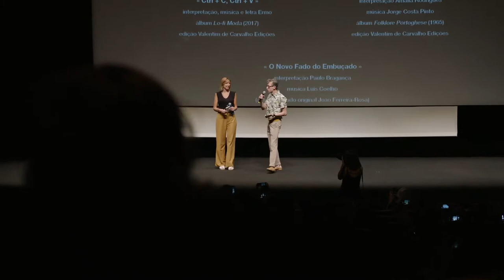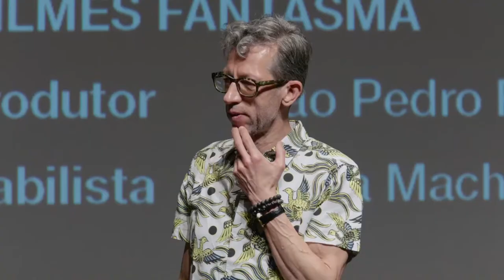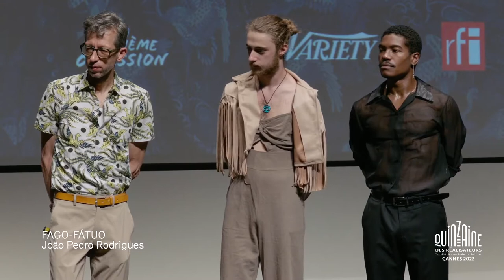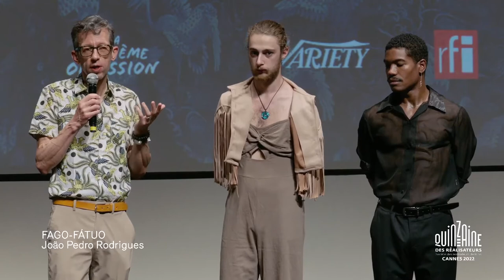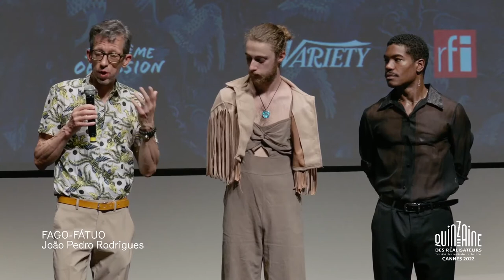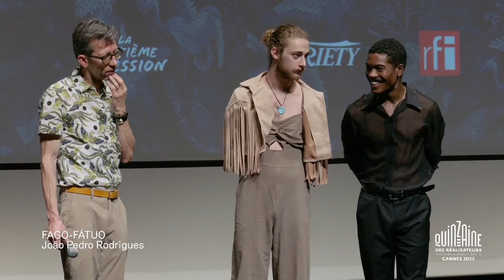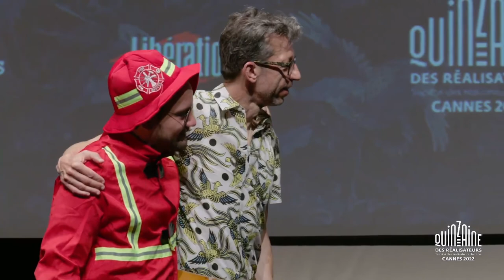Q&A DE FOGO FATUO / FEU FOLLET